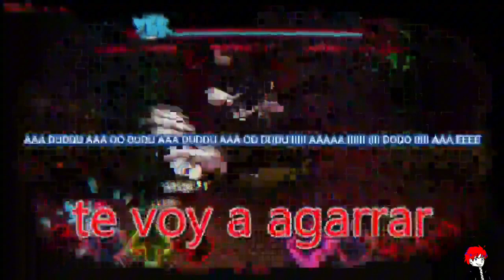FNF || HOLA SOY MX || PARODIA - DEMISE V2 // MARIO MADNESS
Otra Más La Cual Me Paso - @wilanx1231 JAJAJA
CREDITOS A SU RESPECTIVO CREADOR